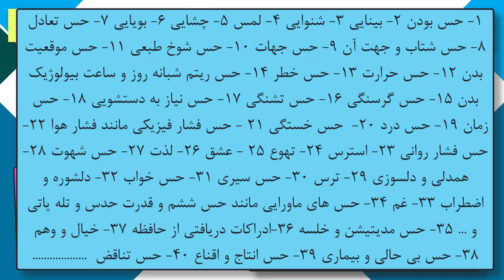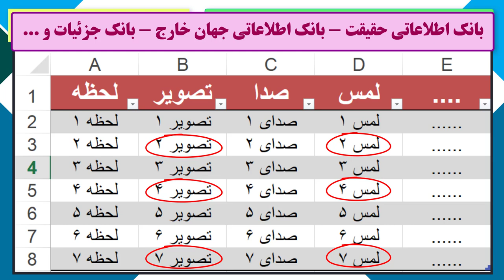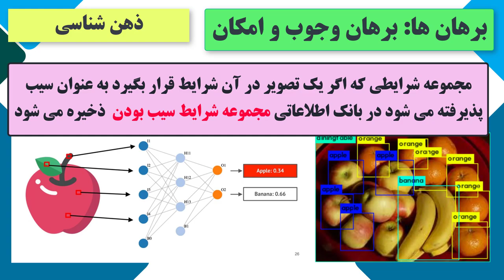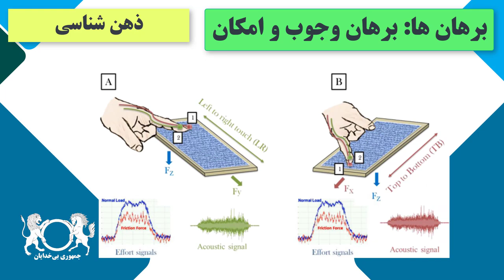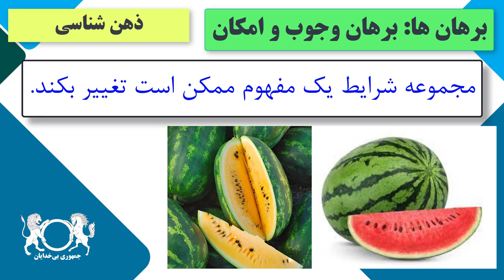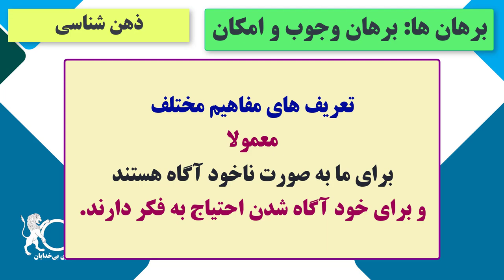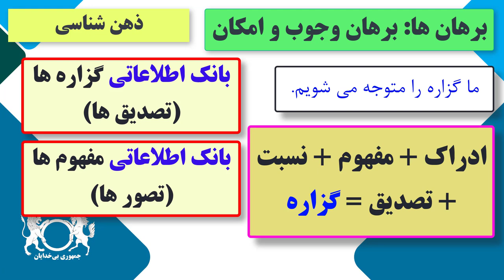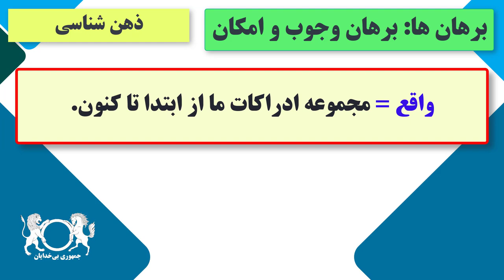دوره آموزشی "نقد برهان های اثبات وجود خدا" ساختار ذهن انسان قسمت سی و هشت